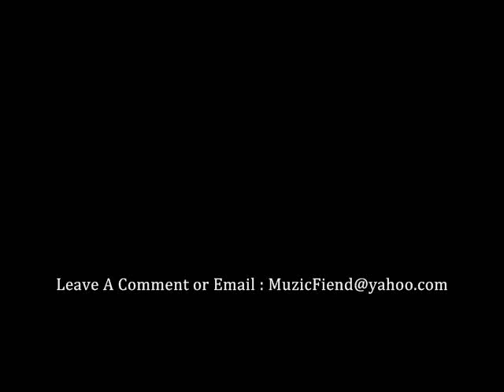Three 6 Mafia - Hit'em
Check me out at ebay or click on my name for Muzic Fiend videos. Three 6 Mafia - Hit'em